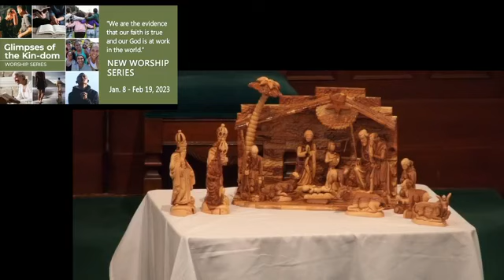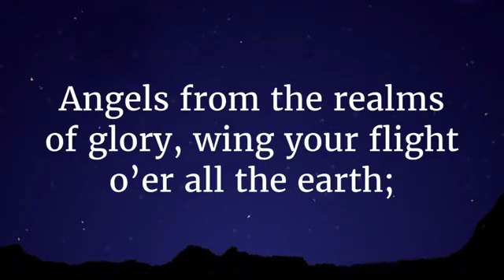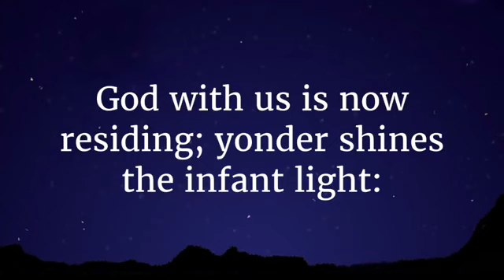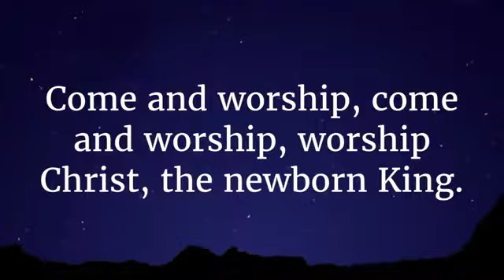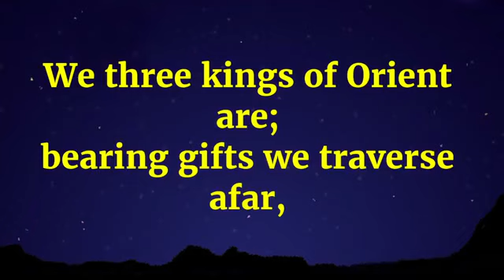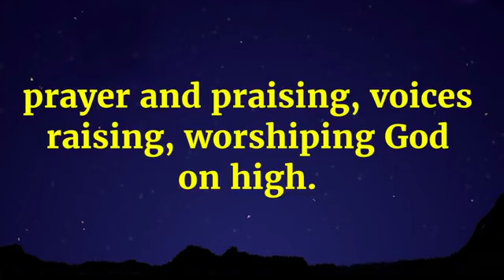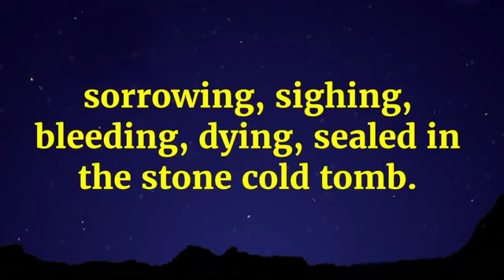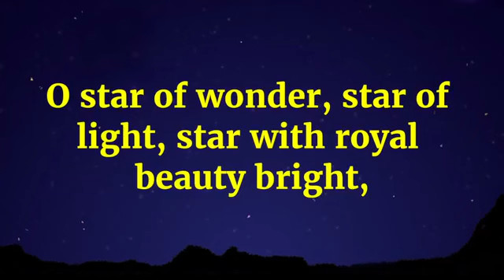Grace UMC Christmas Day Service, Jan. 1, 2023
Happy New Year! Welcome to online worship with Grace United Methodist Church in Gaithersburg, MD! You are a blessing from God, and we are so grateful to worship together with you! Grace UMC embraces Jesus' message that God loves everyone.